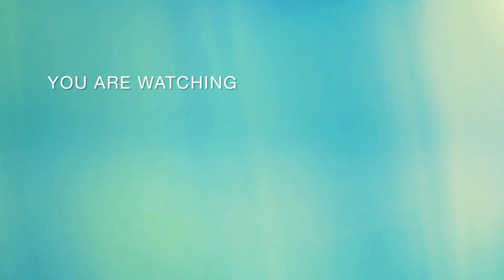How to draw Dark Fairy drawing |How to draw a fairy||How to draw a fairy for biginners step by step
♤About me:
♡If you are new ◇Hi◇ My name's Haris Quresh.
¤ Umair Quresh ¤ Is my son and i created this channel for my son name because he loved Drawing.
》On this channel I always try to show the easiest way of drawing and painting. I loved pencil sketching and drawing.
● Hope you will enjoy my art videos.